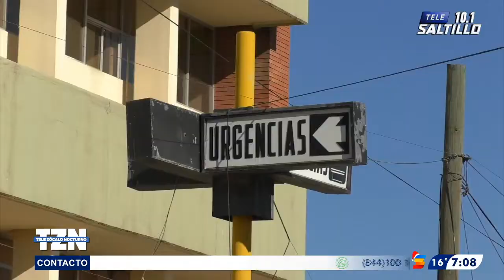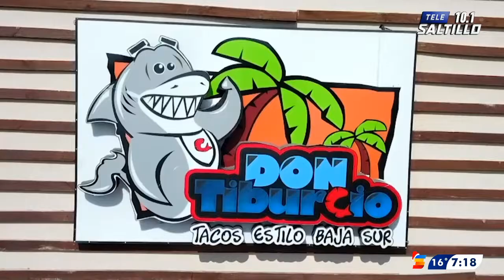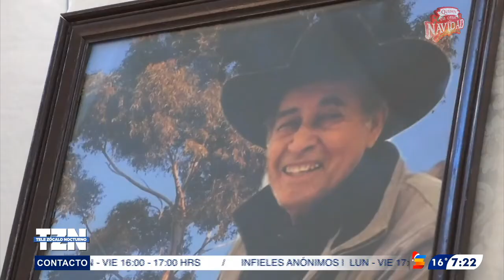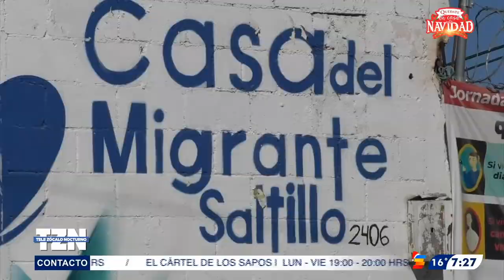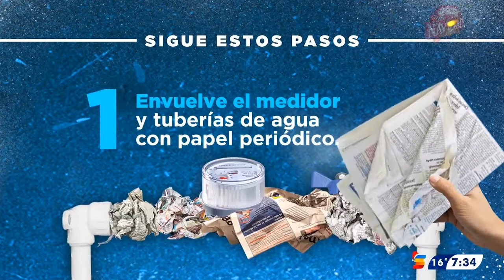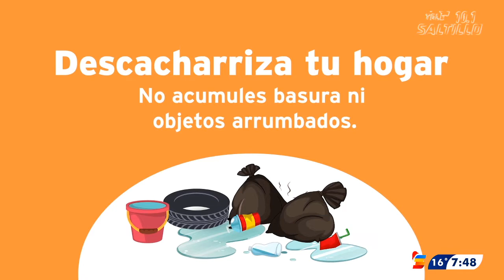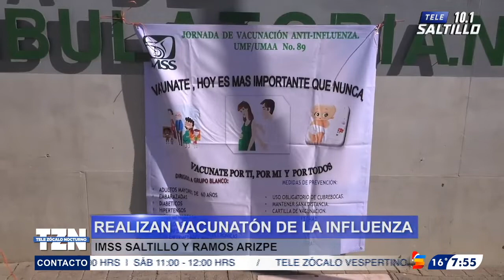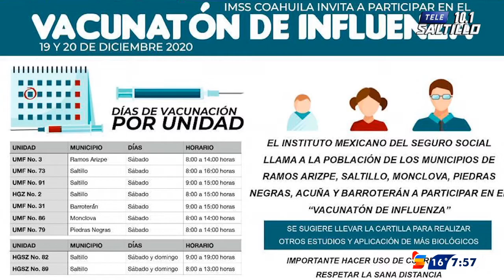TELE ZÓCALO NOCTURNO / 19 DE DICIEMBRE 2020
CON IVÁN CASTAÑO